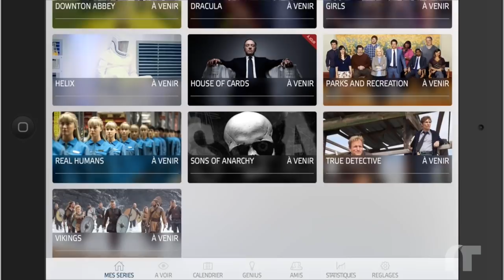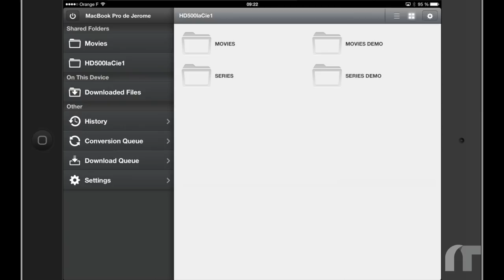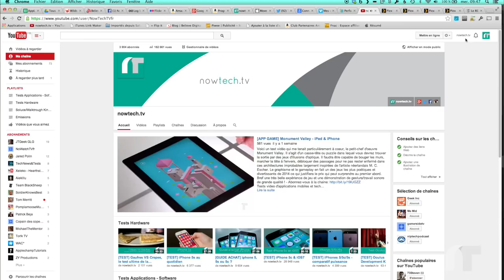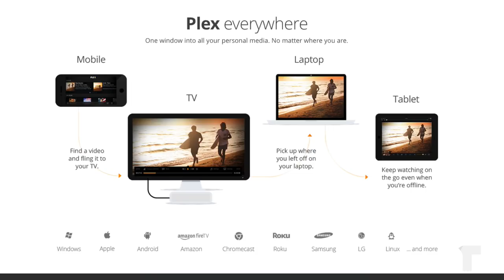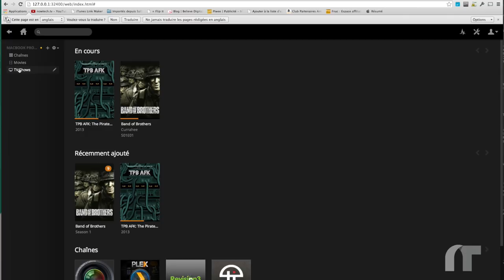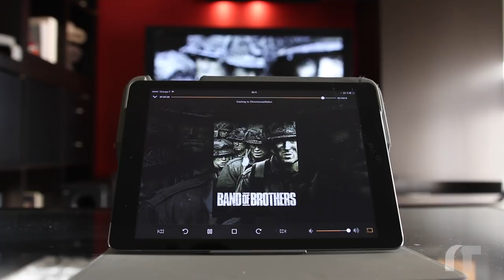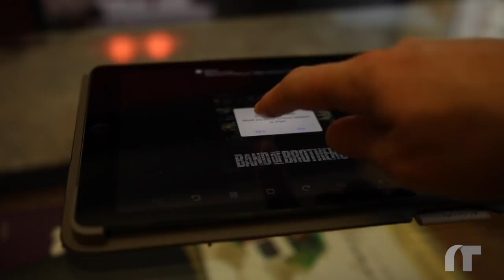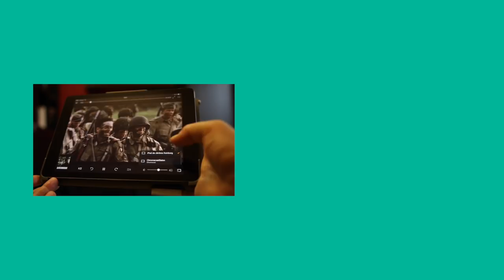Test : ChromeCast & Plex, iOS, Android, Windows Phone etc.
Acheter ChromeCast
Plex pour Android

Un test complet de la clef HDMI de Google, la ChromeCast couplée avec Plex, un média center multiplateforme (iPad, iPhone, Windows Phone, Android, PC, Mac, Linux, NAS, etc.)

Grâce au Hardware, la ChromeCast, vous allez pouvoir streamer sur votre télévision (ou sur n'importe quel moniteur avec une prise HDMI) tout votre contenu : séries, films, musique, photos et cela très facilement et pour un tarif très raisonnable. ChromeCast est en effet disponible sur amazon pour 35 €, et à ce prix-là vous allez pouvoir équiper plusieurs écrans dans votre maison.

Plex iconPlex quant à lui est un média center très répandu et compatible avec la ChromeCast. Après avoir installé la partie serveur sur votre PC, Mac ou NAS et l'avoir configuré grâce à votre navigateur favori, il vous suffira très simplement d'installer l'application Plex sur votre smartphone ou sur votre tablette. L'application existe aussi bien sur
iPad qu'iPhone, ainsi que sur Android et également sur Windows Phone.

Il ne vous reste plus qu'a profiter de votre contenu sur n'importe quel device, la vidéo reprenant là où vous l'avez interrompu. Par exemple vous pouvez commencer un film sur votre téléviseur du salon, le continuer sur votre iPad et le finir sur votre smartphone Android.

Plex permet de régler très finement énormément de paramètres afin d'affiner la diffusion de votre contenu aux petits oignons, mais rassurez-vous, il reste extrêmement facile à installer et fonctionne très bien dans ses fonctions de bases.

Plex propose également une formule payante, le Plex Pass. Ce Pass offre d'excellents avantages comme la possibilité d'uploader sur votre device mobile, tablette ou smartphone, une partie de votre base de données de contenu afin d'en profiter en mode offline, lors d'un voyage en train ou avion par exemple. Ou encore la possibilité de partager votre contenu avec des amis utilisant Plex et une foule d'autres avantages, là encore pour un prix relativement modeste par rapport aux services rendus.

Si vous ne possédez pas déjà un système média center, ChromeCast + Plex offre une solution technique innovante et abordable pour qui voudrait optimiser la diffusion de tout son contenu sur tous ses écrans.

► EN LIVE tout les matins !